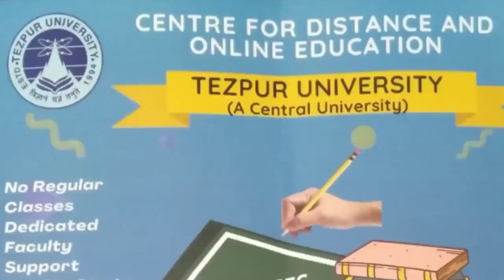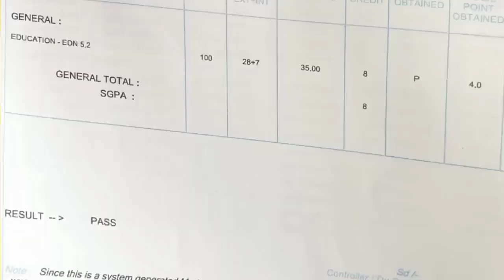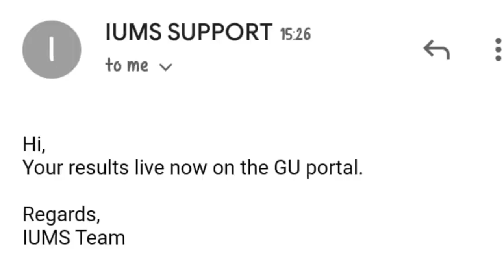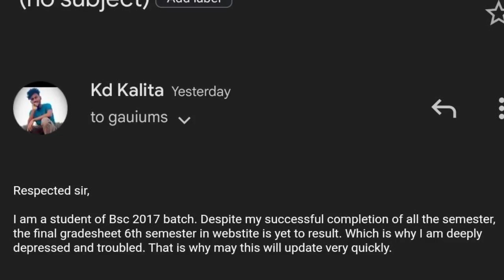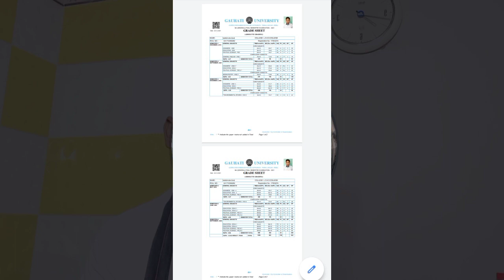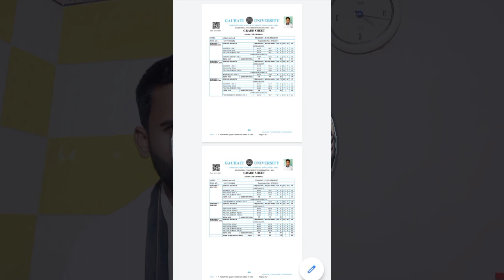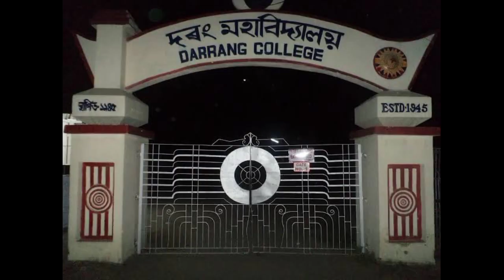Guwahati University arrear 2017 6th Semester Result Record not found/ 1st Semester result Gu 2017